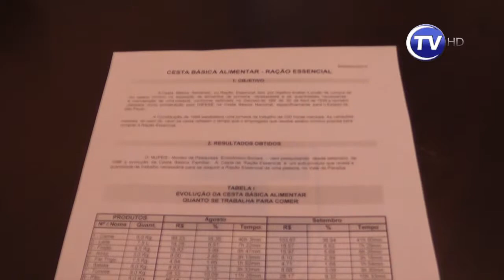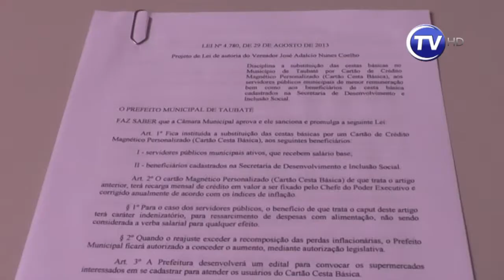Cartão vai substituir cesta básica em Taubaté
Com a alta do dólar e o longo período de estiagem, os alimentos que chegam ao nosso prato tiveram um grande aumento no seu preço final.Mas uma novidade pode ajudar os inscritos nos programas assistenciais do Município. É o Cartão Cesta, que funciona como um cartão de crédito. Esse cartão vai substituir a cesta básica, a fim de dar maior liberdade ao beneficiado quando for as compras. O Vereador Nunes Coelho (PRB), criador do projeto de lei, acredita que isso ajudará também para melhorar da economia local.